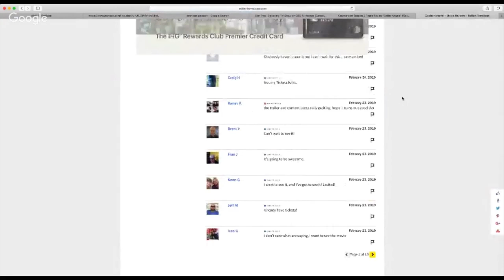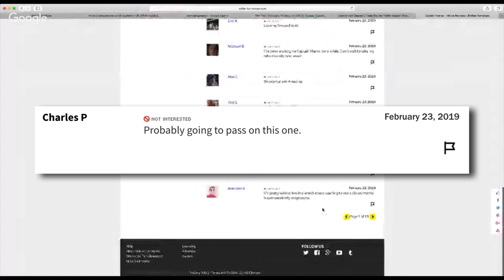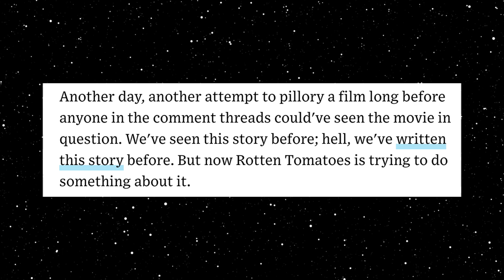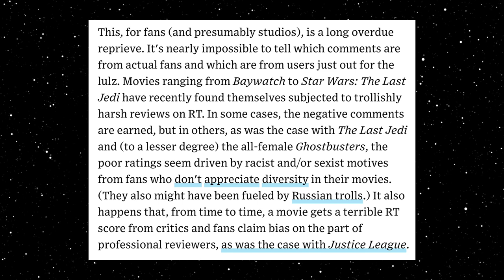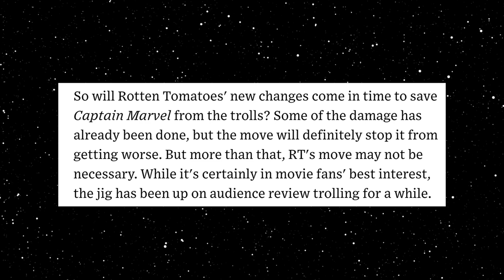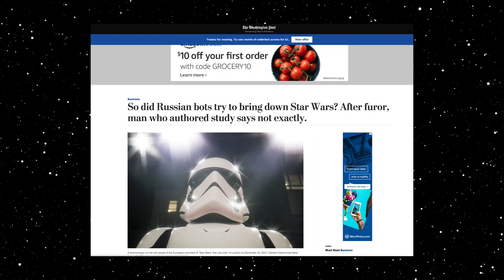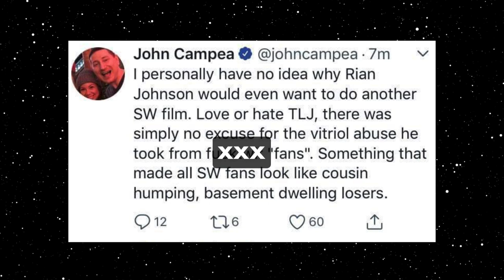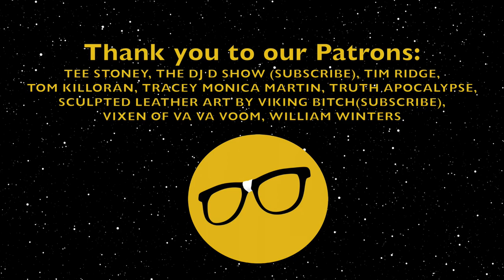Captain Marvel Rotten Tomatoes Silences Customers | Access Media Exposed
It's been 24 hours since Rotten Tomatoes silenced their customers and the Access Media rejoices. A response to this as well as reading some of the comments that have been removed.  Take note that the entertainment media is celebrating the denial of opinion. It is only a 9 day reprieve for RT until it all starts up again.